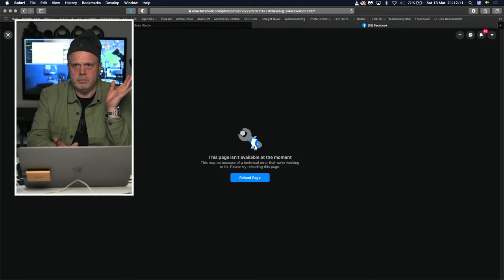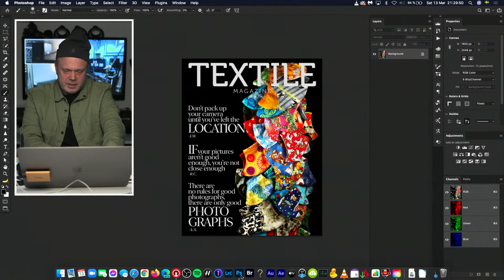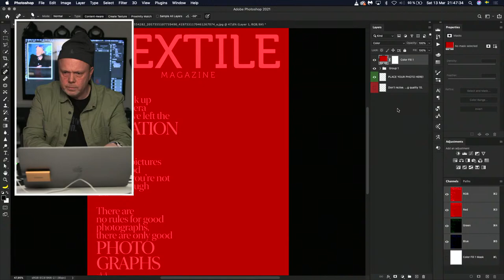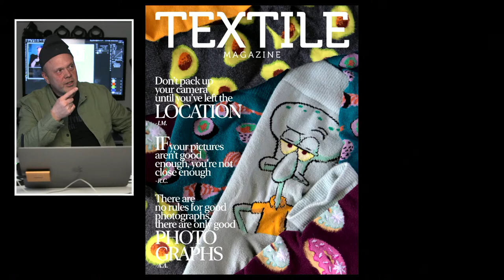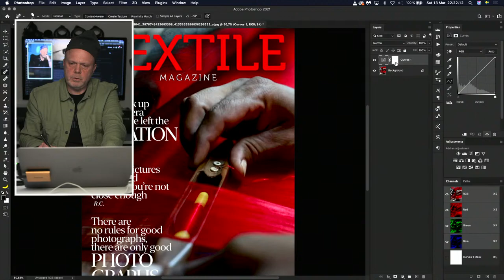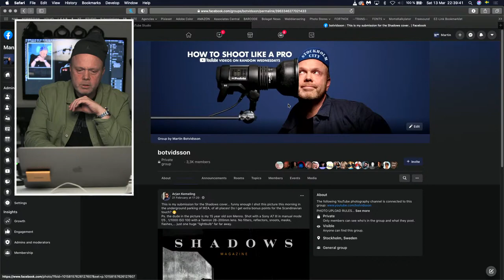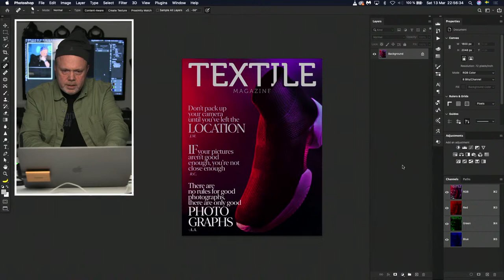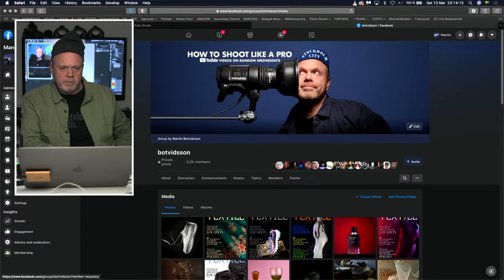MAGAZINE COVER PHOTO CHALLENGE - LIVE!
THE MAGAZINE COVER CHALLENGE
Deadline: March 13, 2021. 9PM Central European Time (CET).
Theme decided by the previous winner Francesca Longhini: TEXTILE
I want you to create a cover for the fictional magazine Textile with a newly taken photo (max 6 month old) of your choice.
Download the Photoshop template from the link above.
CHALLENGE REQUIREMENTS
– One cover per person
– Newly taken photo (Max 6 month old)
– You are only allowed changing the COLOUR of the text. To change the colour of the text, double click the square on the layer.
– Do not resize the template. Save as is. JPG quality 10 or PNG.
It's ONLY possible to upload from a computer.
YouTube live stream magazine cover feedback session March 13 - 9PM CET with Martin Botvidsson (Storytelling, On theme, Composition, Creativity, Lighting, Colour balance, Technical skill, Overall mood/impact, Composition cover layout, Colour choice text.)
If you join the live stream your cover will be prioritised for the live feedback session.
PRIZE
The winner will decide theme for the next magazine cover challenge. (If not a sponsor will show up 😁)
Cover photo by: Maude Frédérique Lavoie
GOOD LUCK & START SHOOTING!
/botvidsson